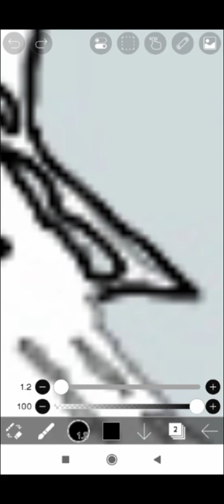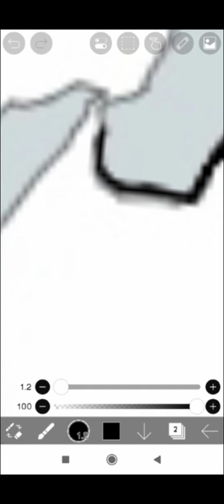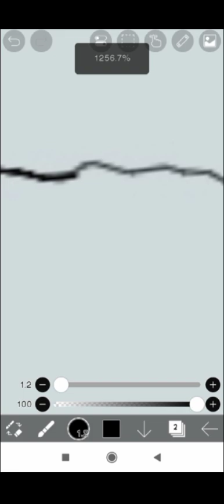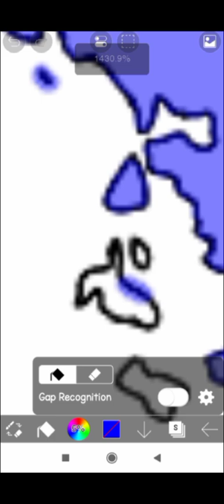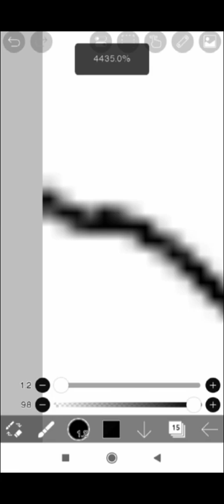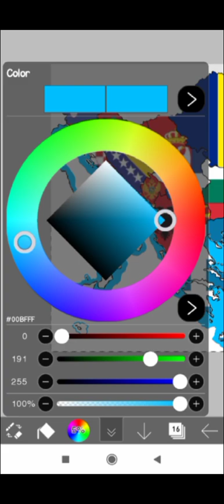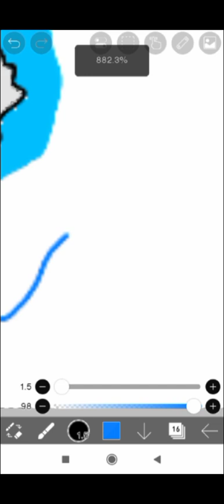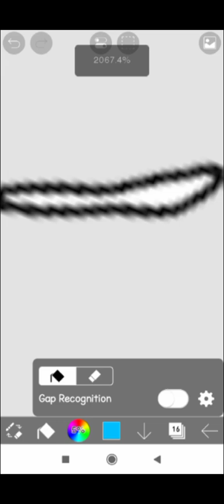Southern europe (Balkan) Flag map ! (Timelapse) in I bis Paint X part 2.2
Southern europe (Balkand) Flag map ! (Timelapse) in I bis Paint X part 2.2

                    uday geography ##